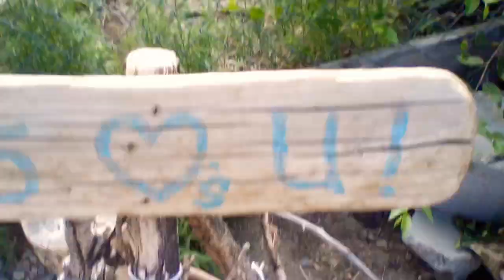Do the Right thing oh please Baby !